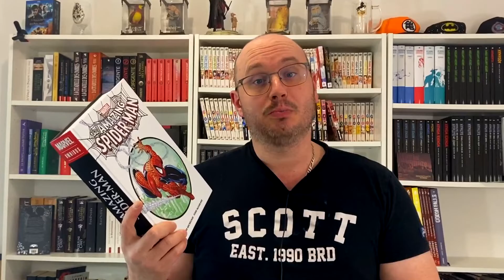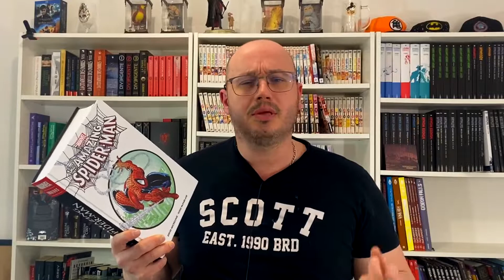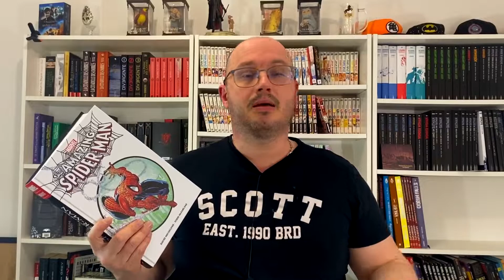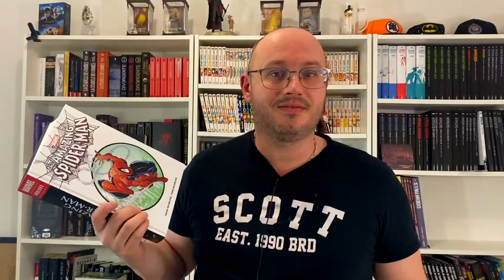SPIDER-MAN PAR MICHELINIE T.1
Bienvenue dans cette Ingéchronique dans laquelle je vous parle de l'omnibus Spider-Man par Michelinie !